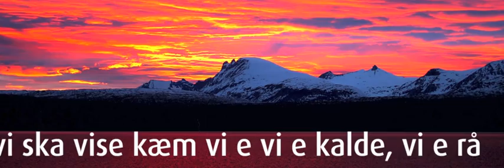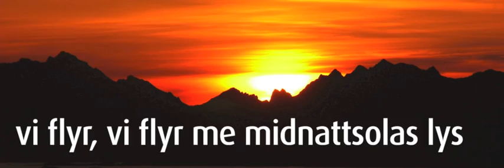Arctic Eagles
Arctic Eagles Narvik hockey song